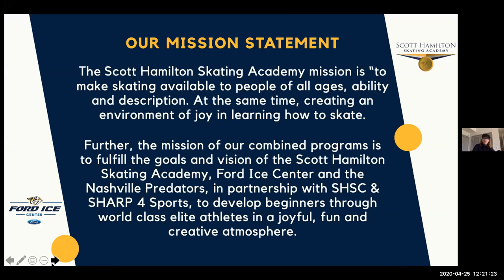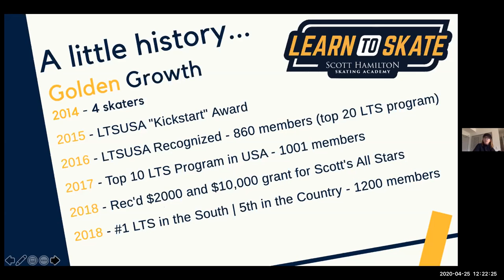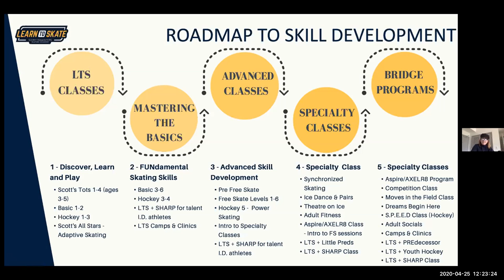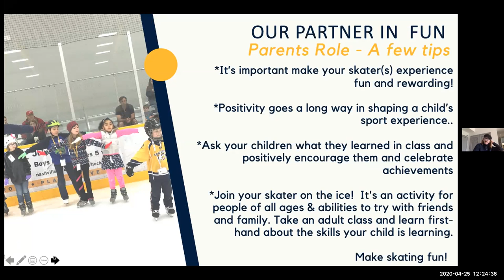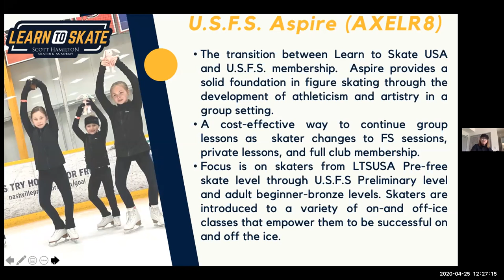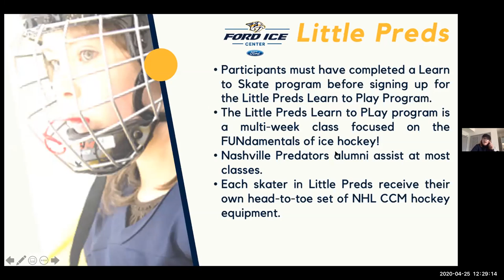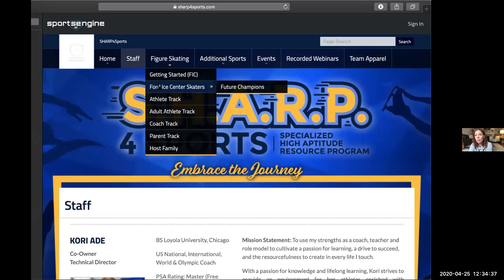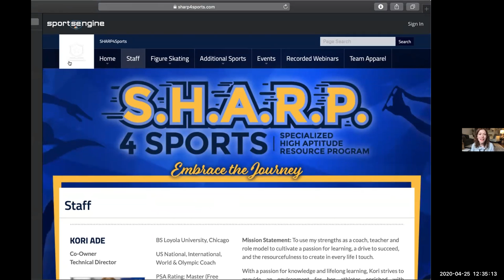SHSC/SHSA/SHARP • How We'll Help You Reach for the Stars Parent Meeting